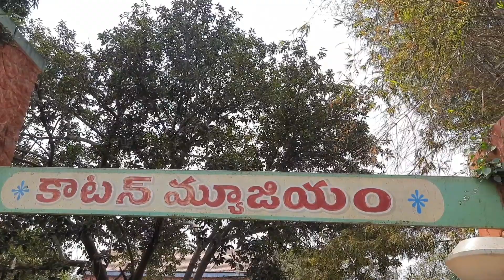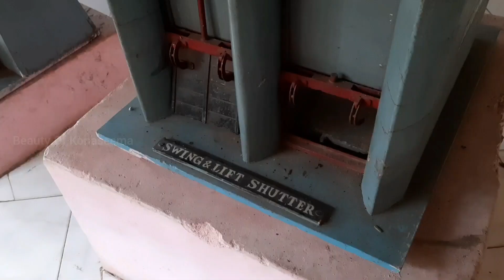Sir Arthur Cotton Museum In Dowleswaram | తెలుగులో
Cotton museum is a must visit place in Dowleswaram where u can know about many good things done by 'Sir Arthur Cotton'..